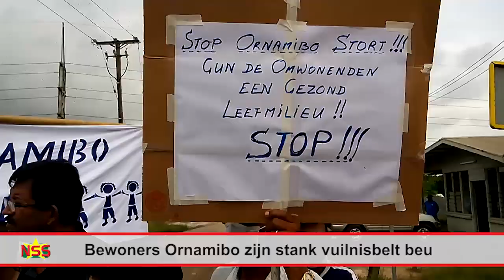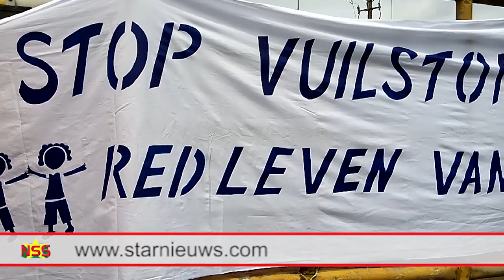Bewoners Ornamibo zijn stank vuilnisbelt beu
Bewoners van Ornamibo (Wanica) hebben vandaag de toegang tot de vuilstortplaats gebarricadeerd. Er is geprotesteerd tegen de onhoudbare stank, de regelmatige rookontwikkeling van vuilbranding en de gevolgen daarvan. De bewoners en de medewerkers van ‘lande’ zijn elkaar verbaal in de haren gevlogen. Toen de vertegenwoordiger van het ministerie van Openbare Werken, Raoel Swedo, het woord wilde voeren zijn de bewoners weggelopen.